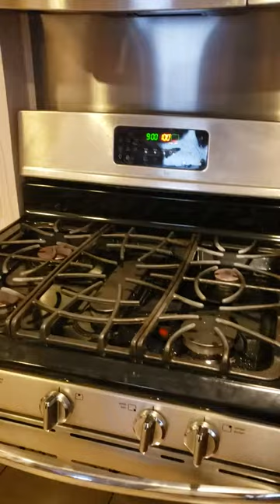Stove that goes Boom